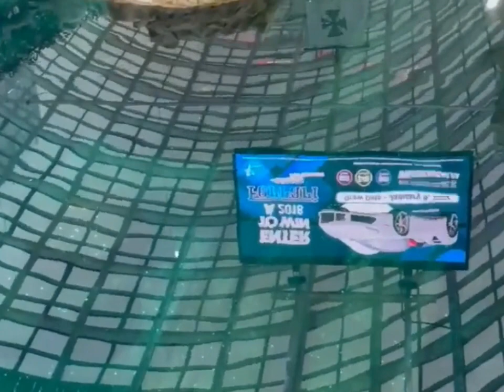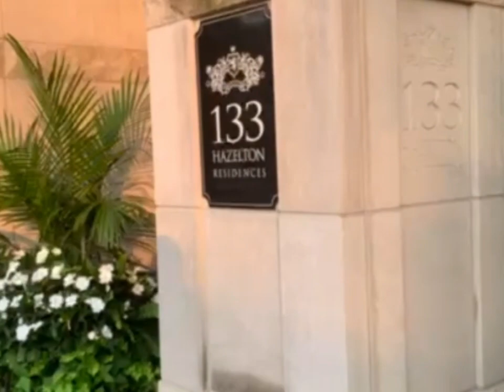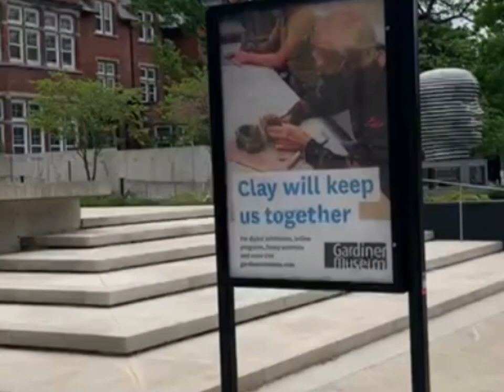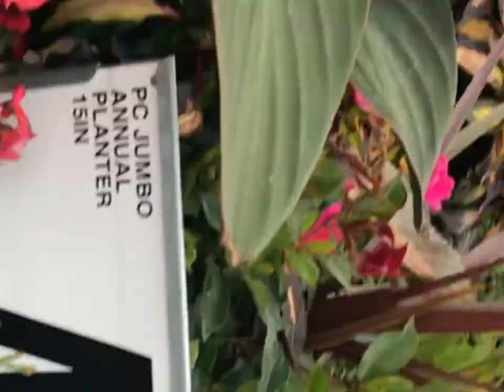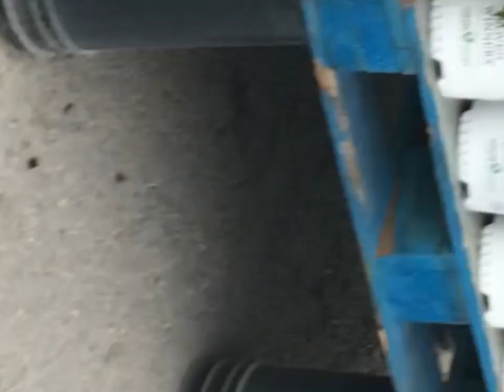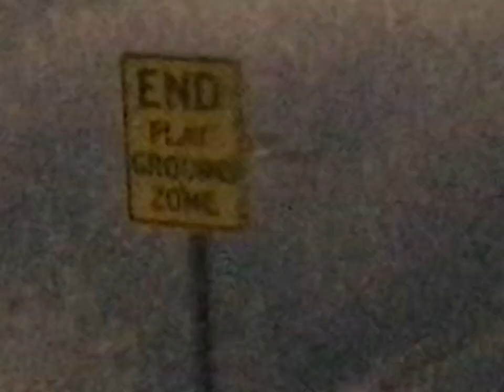Beauty Across The World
Footage from Egypt, Australia, Canada, Switzerland and the USA.